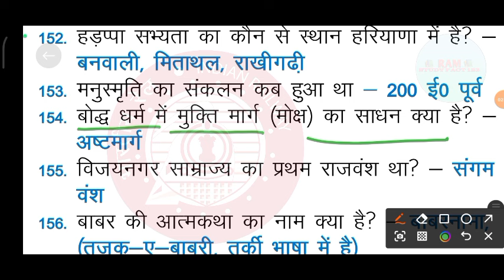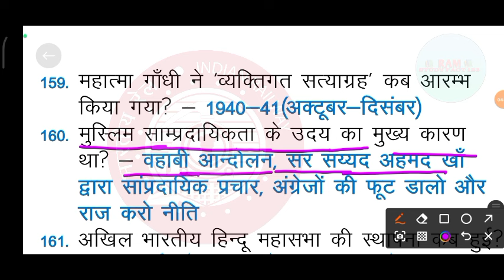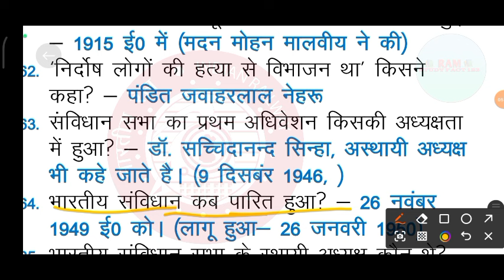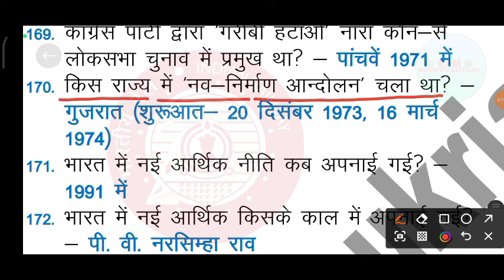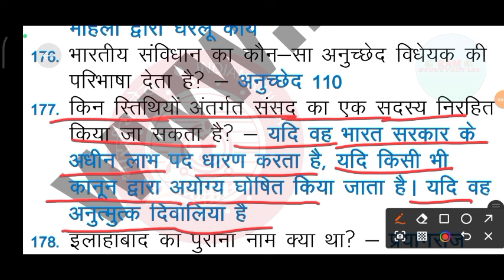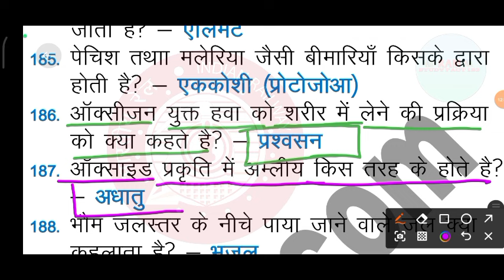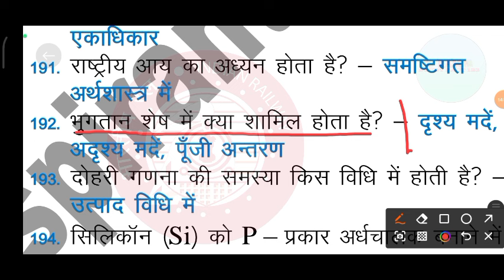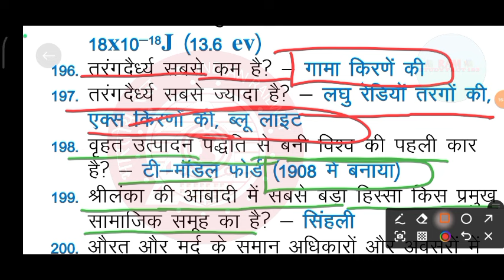RRB ALP / TECHNICIAN 2024 / रेलवे तकनीशियन / Science Series GS 06 / Practice Set PYQ MCQ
railway technician bharti
rrb ntpc reasoning practice set
rrb group d reasoning syllabus
rrb alp technician online classes
reasoning by ram study Fact123
what is reasoning
railway reasoning classes
railway reasoning classes
railway reasoning question
railway alp